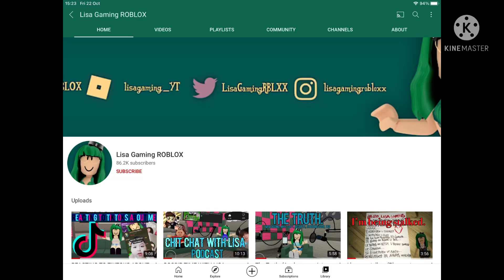Free Dislike User: Lisa Gaming Roblox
Dislike this if you hate her.